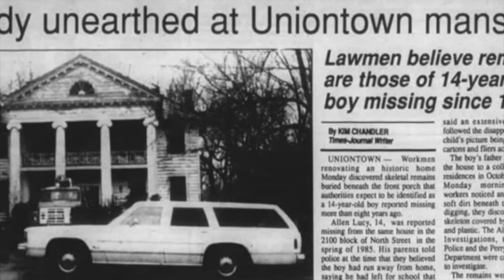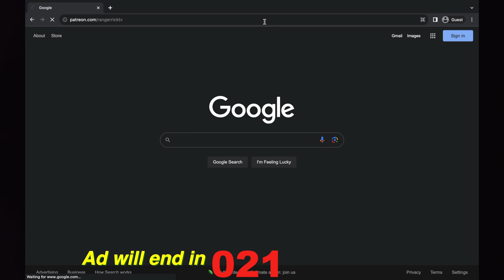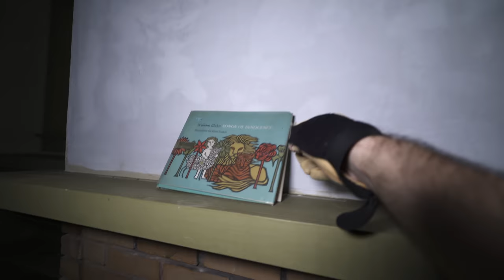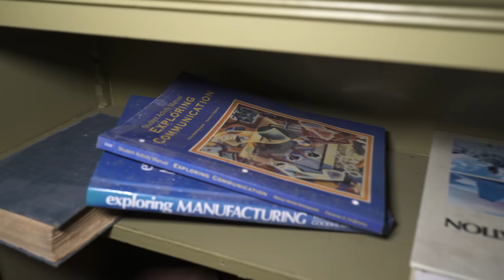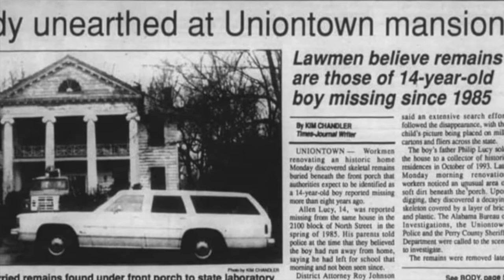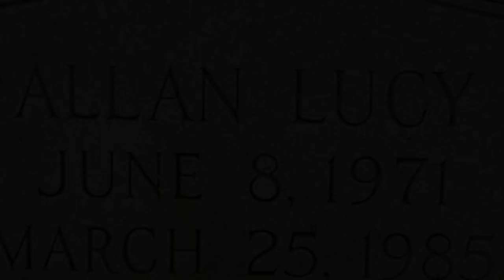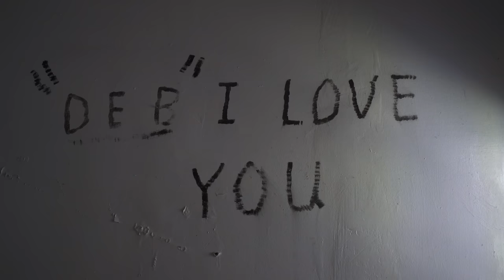Son Murdered and Hid Body Under Porch - This ABANDONED House is EVIL